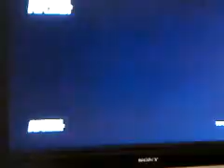Whale Wars Ad Commercial - What is the song??? ****FOUND*****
FOUND!! Song Title : "ID" , Artist: "Kasabian"
Whale Wars Ad Advertisment Commercial - Seen on Animal Planet
I want to know the name of the song played?? any help please??